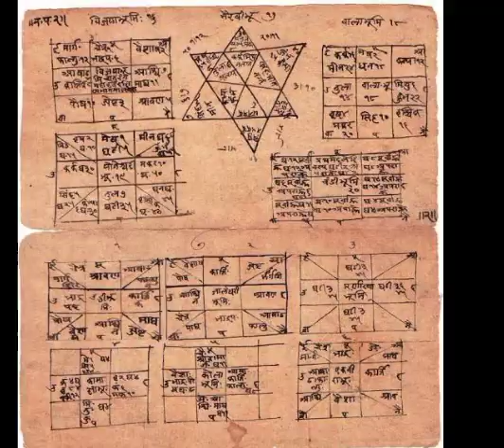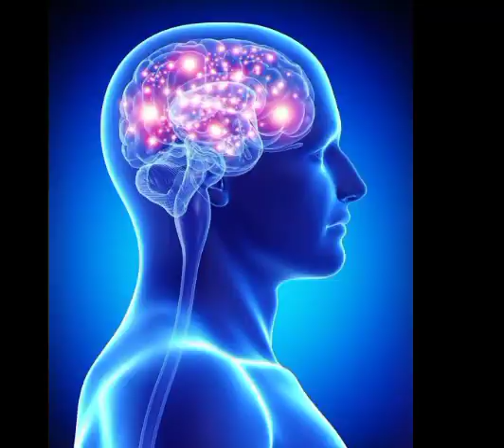Odia Tantra Mantra Book Pdf Download | Guni Garedi | Vashikaran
Odia Tantra Mantra Book Pdf Download | Guni Garedi | Vashikaran | Tantra Mantra Trikal Gyan Mantra and Jaap Vidhi / Trikal Darshan Sadhana – In ancient times, in our Sanatan Dharma, there used to be many sages, sages and gurus etc. who knew about Trikal. Those who were trikal wise. He could see the future. Anyone could become Trikal Gnani after doing very hard meditation. It is not easy to become a Trikal Gnani. After years of hard work and meditation, a person becomes a Trikal Gnani.

Everyone wants to become Trikaal Gnani. In today's present time, many people are like this. Those who want to become Trikaal Gnani. After becoming Trikal Gnani, a person becomes omnipotent.

Friends, today through this article we are going to tell you about Trikal Gyan Mantra and Jaap Vidhi and Trikal Darshan Sadhna. Apart from this, they are going to tell the sadhna of knowing the past, present and future. To get all this important information, read this article till the end.

durga kavach odia
durga kavach odia r
durga kavach odia pdf
maa durga kavach odia
durga kavach mantra odia
durga kavach lyrics in odia
durga kavach in odia
odia durga kavach
odia re durga kavacham
Odia Tantra Mantra
Odia Shabar Mantra
Odia Tantra Gyan
odia tantra mantra yantra
odia tantra mantra book pdf download
odia tantra mantra vidya
guni garedi mantra odia
guni garedi katiba mantra
guni garedi ru mukti
guni garedi odia
guni garedi tantra mantra
odia